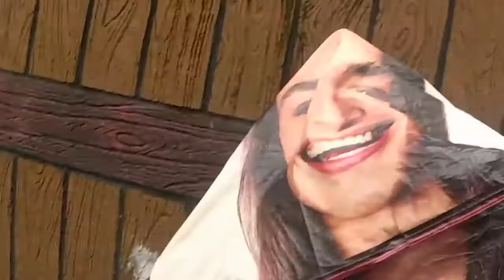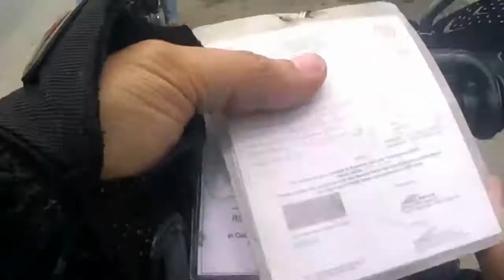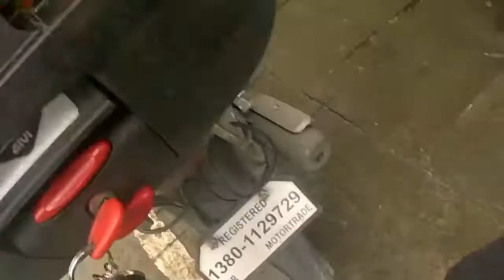MOTORCYCLE BARRIER PASADO BA SA CHECKPOINT? MOTOVLOG 17 TREVOR C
Guys samahan nyo ko sa aking pag Subok kung makakapasa ba sa checkpoint ang aking acrylic barrier